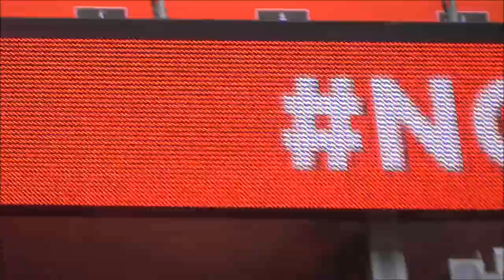On-pitch celebrations and trophy lift after South Shields win FA Vase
The celebrations which followed South Shields' victory in the FA Vase final at Wembley, including the trophy lift.